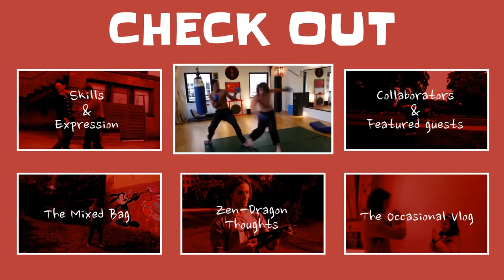Kung Fu! Crane Snake Tiger Eagle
Animal styles of kung-fu, crane, snake, tiger, eagle.